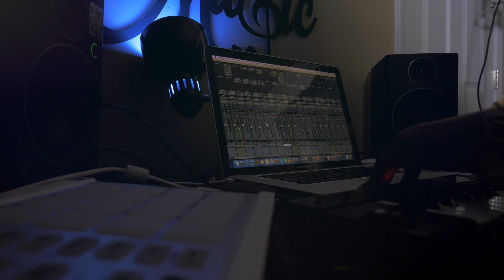RBE Slick P - At The Time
IG: @RBESLICKP a.music art love atlantamusic global money big atlanta .smoke @TheProgressReport

Track from the album "Worth The Risk?"